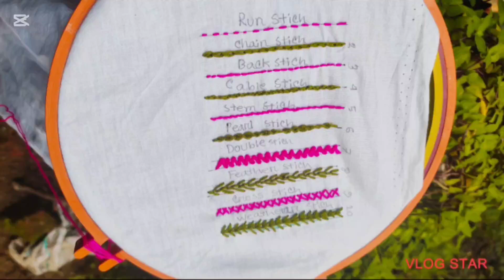Hand embroidery for beginners(10 stitches in one frame) নতুনদের জন্য এক ফ্রেম এ ১০টি সেলাই।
Hand embroidery  for beginners(10 stitches in one frame) নতুনদের জন্য এক ফ্রেম এ ১০টি সেলাই।@MIssAnjiaraBegum @AnastasiyaShuba @dishascreativeworld5546 @DibasHandicraft